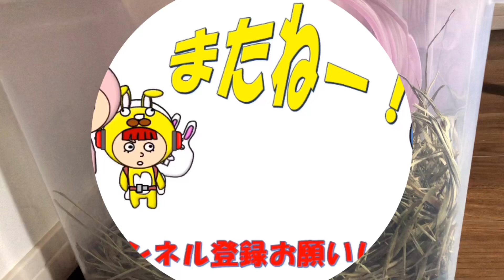穴掘りするうさぎ Rabbit to dig holes #314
以前ウサのために作ったホリホリハウスですが、普段は牧草を食べる場所となってます。しかし今回、いつもより多めに牧草を入れたところウサが穴掘りの仕草をしてくれました😊

【うさ男よりお知らせ】

リアルタイムのウサの様子はTwitterで！

うさぎの飼育に興味がある方はうさ男の飼育日記をどうぞ！